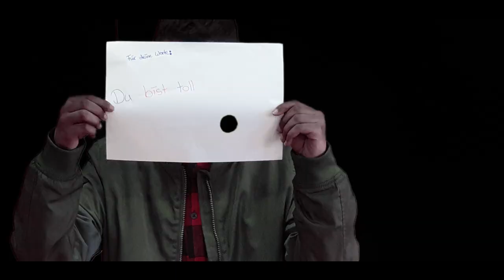5d 2019 applaus VideoClip